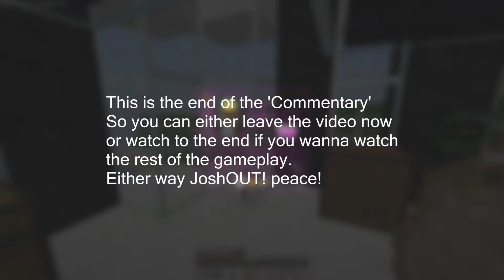Team talk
N/A